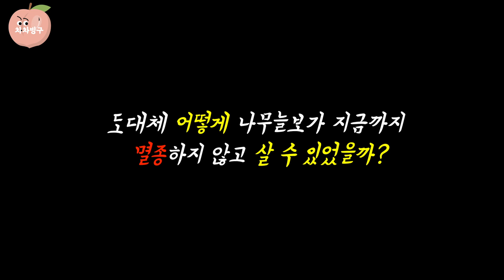세상에서 가장 느린 나무늘보, 어떻게 멸종하지 않을 수 있을까?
가장 느린 동물의 대명사로 여겨지는 나무늘보
그들은 어떻게 그렇게 느린 몸으로 멸종하지 않을 수 있을까요?